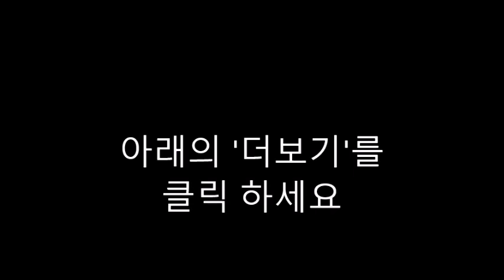AI 질문-CORDUROY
"Corduroy" is a classic children's book written by Don Freeman. If you're looking for questions related to the book for discussion or comprehension, here are some you can use:

What is the main plot or storyline of "Corduroy"?
Describe the character of Corduroy. What makes him unique?
How does Corduroy feel about missing a button, and why is it important to him?
Discuss Lisa's role in the story and how she interacts with Corduroy.

What are some of the challenges Corduroy faces in his quest to find a missing button?
How does the story convey the theme of friendship?
What emotions do you think Corduroy experiences throughout the story?
How does the author use language and illustrations to bring the characters and setting to life?

If you were in Lisa's shoes, how would you feel about Corduroy and his missing button?
How does the story teach lessons about acceptance and the value of being oneself?
These questions can be used to facilitate discussions, assess comprehension, or encourage critical thinking about "Corduroy."